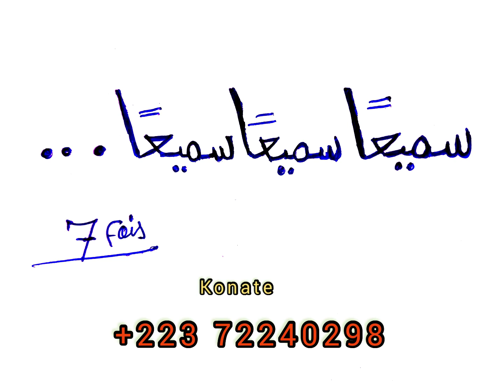Faïda de femmes et l’argent très rapidement +223 72240298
Konate ka Faïda kene